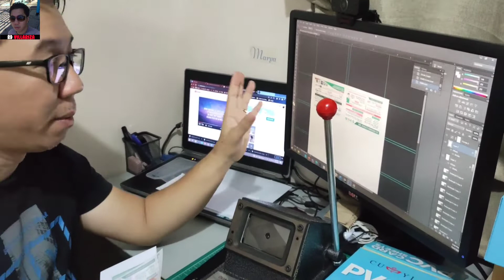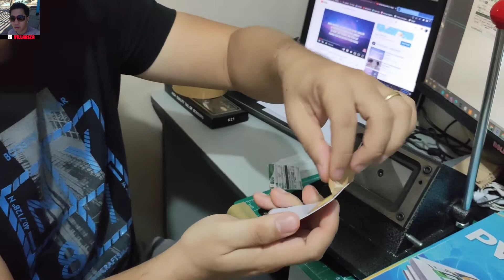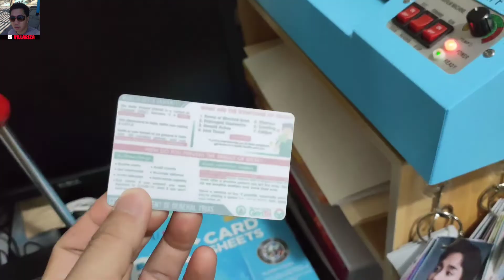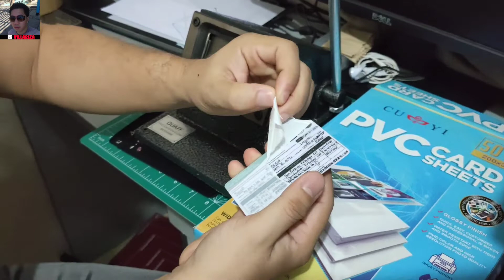Paano gawin ang PVC type ID | PRINTING BUSINESS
VLOG TITLE: Paano gawin ang PVC type ID | PRINTING BUSINESS

GEARS:
TELESIN